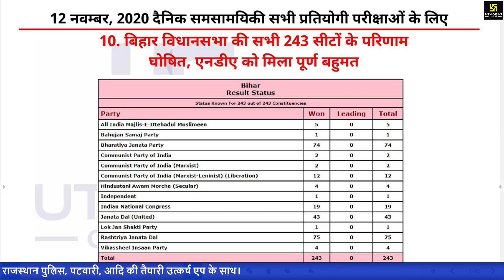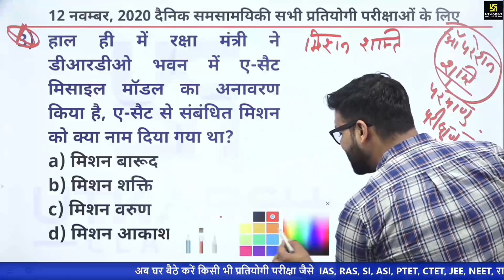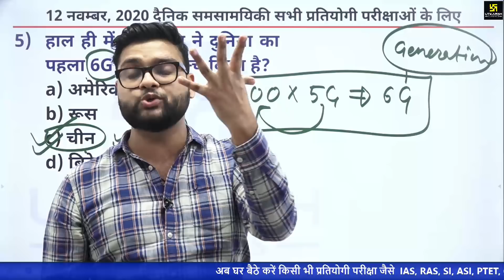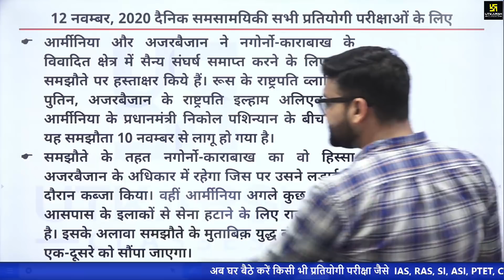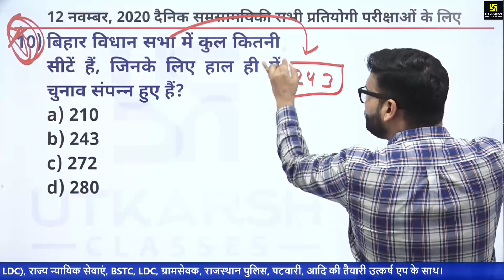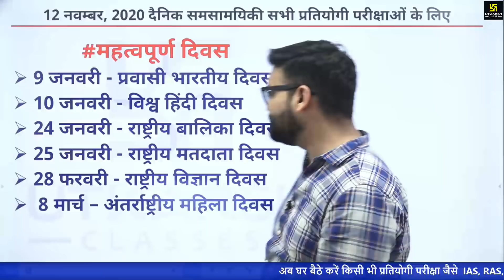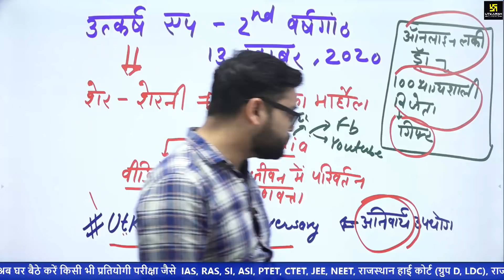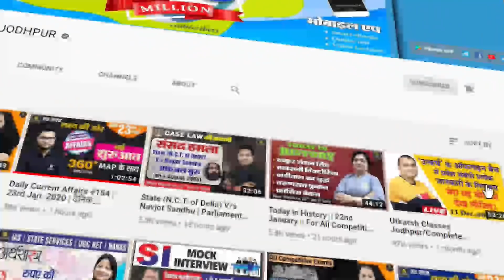12 Nov | Daily Current Affairs Live Show #396 | India & World | Hindi & English | Kumar Gaurav Sir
12 Nov | Daily Current Affairs Live Show #396 | India & World | Hindi & English | Kumar Gaurav Sir |

प्रिय विद्यार्थियों,
प्रत्येक प्रतियोगी परीक्षाओं के लिए दैनिक समसामयिकी (करंट अफेयर्स) की महत्वपूर्ण भूमिका रहती है। इसी को ध्यान में रखकर आपकी तैयारी को और अधिक मजबूती प्रदान करने के लिए  प्रतिदिन प्रातः 5:30 बजे आपके प्यारे कुमार गौरव सर आप से रूबरू होते हैं और चर्चा करते हैं सुर्खियों में बने उन मुद्दों पर, जो कि परीक्षा के दृष्टिकोण को ध्यान में रखकर आपके लिए लेकर आते है। उनके इसी समर्पण भाव को आप सभी ने असीम स्नेह दिया और यह शो भारत का नंबर वन लाइव करंट अफेयर्स शो बन गया। इस नियमित लाइव क्लासेस में आप प्रमुख प्रतियोगी परीक्षाओं के लिए राष्ट्रीय एवं अंतर्राष्ट्रीय समसामयिकी जैसे- खेल, अंतर्राष्ट्रीय संबंध, विज्ञान व तकनीकी, राजव्यवस्था, पर्यावरण इत्यादि से जुड़ी कई जानकारियाँ प्राप्त करते हैं।

इस लाइव सेशन के बेहतरीन फीचर्स इस प्रकार है :
●फूलपत्ती वाला सवाल
● गुरुमंत्र
●Today's GS Questions
● विज्ञप्तियों से संबंधित जानकारियाँ इत्यादि।

तो जानिए बीते दिन के करंट अफेयर्स Kumar Gaurav Sir के साथ प्रतिदिन सुबह 5:30 बजे ।

05:30 AM - Current Affairs Show by Kumar Gaurav Sir
05:00 PM - Rajasthan Current Affairs by Narendra Choudhary Sir